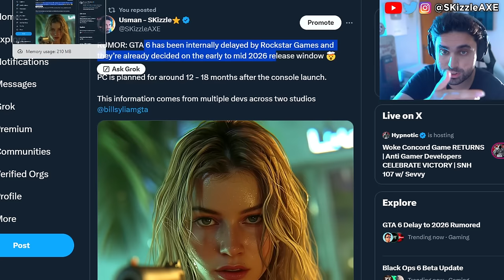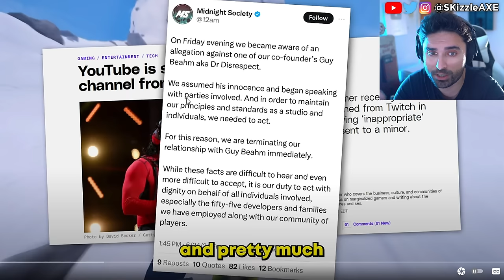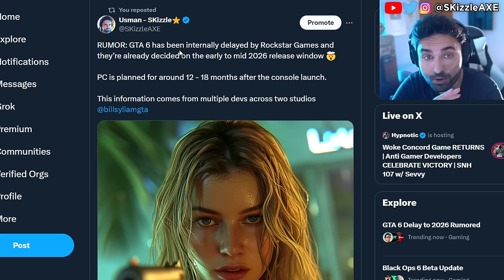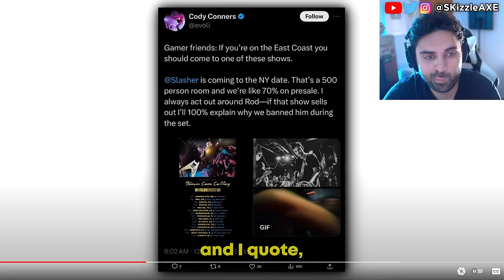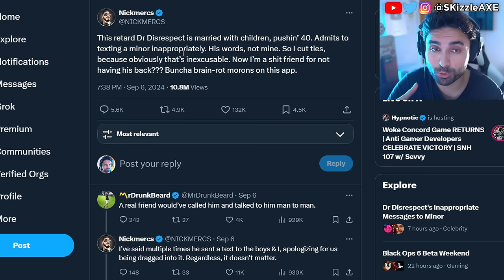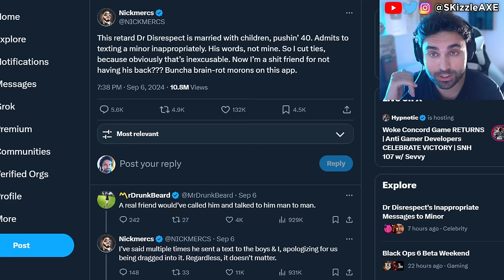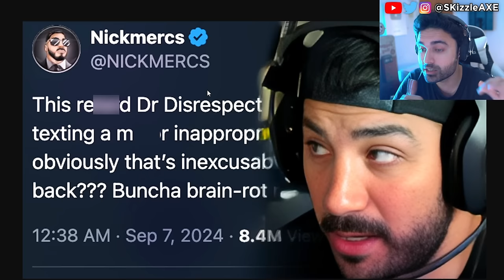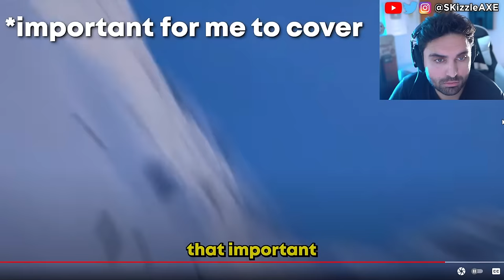DrDisrespect... We WERE WRONG & it's BAD 😵 - DrDisrespect, Nickmercs, Black Ops 6, WOKE COD PS5 Xbox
Today we got DrDisrespect The Truth live stream where Dr Disrespect responded to what happened with him & Twitch. We previously covered news on MrTlexify, NoahJ456, TheSmithPlays, Sneako vs Moistcritical aka penguinz0 talk. Star Wars Outlaws reviews are out and fans are not happy. Dustborn Dev CAUGHT Stealing GTA Assets & MELTS down on Twitter! Concord FAILURE Cost Sony $214,285.71… Per Player! Concord and Dustborn FLOPS HARD. The number of players playing the game is STAGGERINGLY PATHETIC. Ubisoft fires some Star Wars marketing department. WOKE Screen Rant Reviewer Is In HIDING After Her Black Myth Wukong Review EXPOSED Her Activism!! Woke Sweet Baby Defenders DEMAND You NOT Buy Black Myth Wukong + Deadpool & Wolverine ATTACKED. Star Wars Theory DESTROYS WOKE UBISOFT and Concord HUMILIATED by upcoming game Mecha Break - the player count difference is STAGGERING. Star Wars Outlaws reviews are not looking good. Asmongold, EndymionTV and YellowFlash reacts to Woke agenda in gaming. PlayStation DEI Team Game CONCORD FLOPS OPEN BETA As Gamers ABANDON THE GAME. Ubisoft is also getting a lot of backlash for Assassin's Creed Shadows. Call of Duty also got hit with woke disaster and Activision revealed Black Ops 6. Insomniac Games calling for more representation in Marvel Wolverine game. Stellar Blade Releases UNCENSORED Outfits After Gamers Fight Back. Asmongold is getting some heat because of Assassin's Creed Shadows.